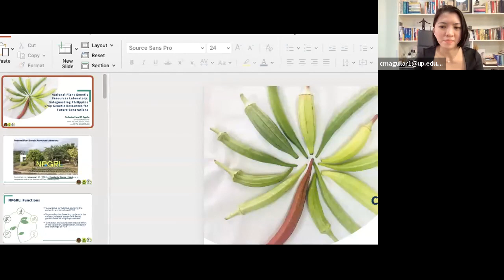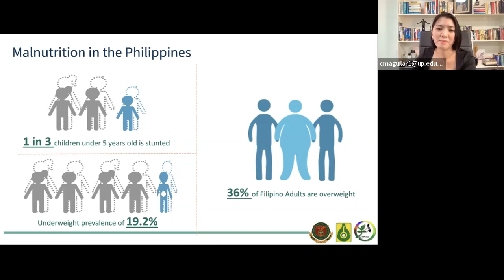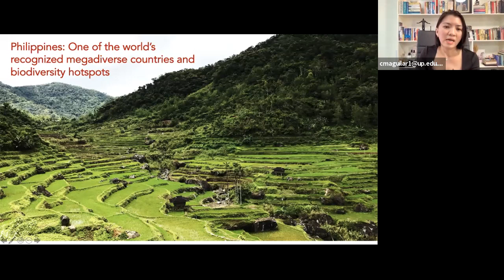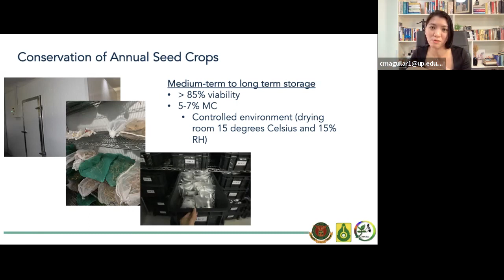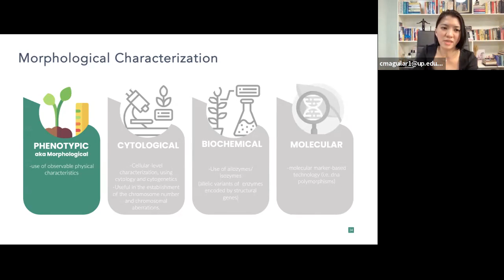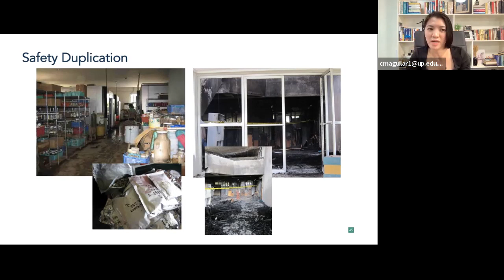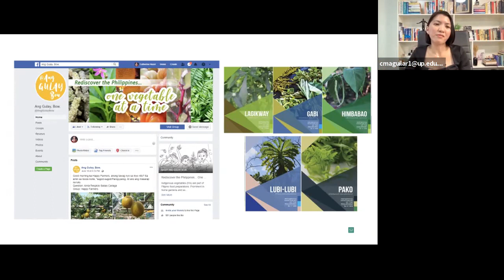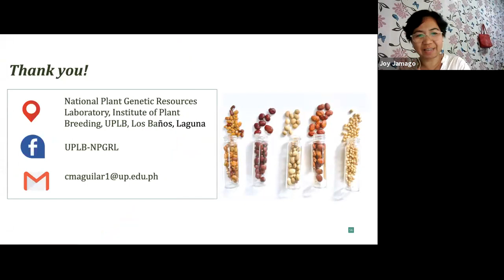JoyBeans: The National Gene Bank by Ms. Catherine Hazel Aguilar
Dear All,
On Nov 2, 2021, a very good friend and peer, Ms. Catherine Hazel Aguilar of the National Plant Genetic Resources Laboratory (NPGRL), Institute of Plant Breeding, University of the Philippines at Los Banos guest lectured in my undergraduate class on Plant Genetic Resources Conservation & Management. The whole class is absolutely grateful. However, Cathy's lecture/sharing is too valuable and a great disservice to many to be just exclusive to my plant breeding majors. So sharing here today the raw and unedited recording of the class on Tuesday.